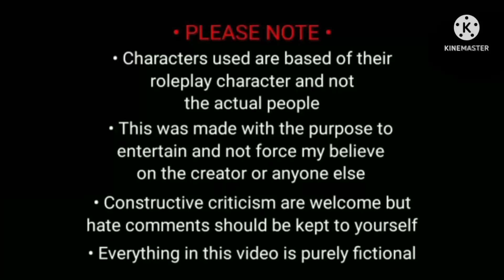Red in My Ledger [ DSMP RP/MCYT ] • Rewrite AU • Post Series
“ Everyone here has mistakes they want to make right. ”

I decided to use characters you don't often seen for this one.

Well, atleast characters you don't often see in my videos lol

Also, i apologize for the audio, i couldn't find any louder ones :")

Characters used : • Dream SMP Roleplay Characters
   [ Quackity ]
   [ Punz ]

Audio Used : • Avengers
•Sleeping at last - Saturn